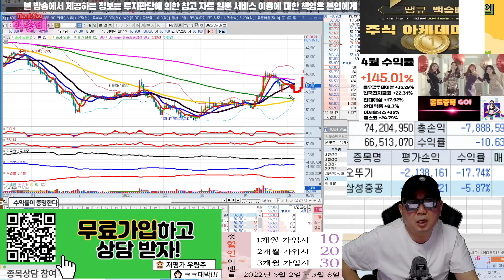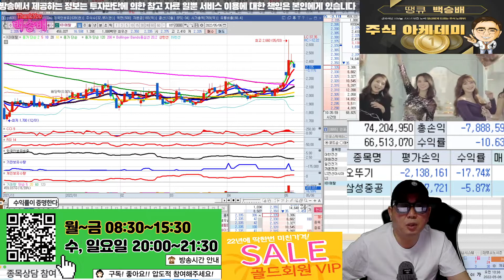대한전선,대원전선,LS전선아시아,일진전기,LS,KBI메탈,가온전선 전망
전선 관련주 분석!

혜택1 : 무료 추천주 혜택
혜택2 : 관심종목 매수, 매도 알림 서비스 혜택
혜택3 : 종목상담 무료 혜택
혜택 4: 골드회원 가입 시 다른 유료서비스 할인 혜택